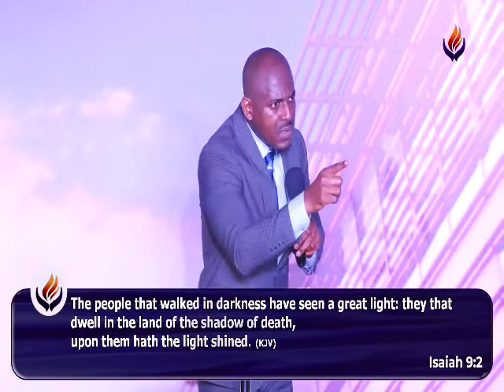Manifesting Glory and Light in your life. - Pst Abraham Agu